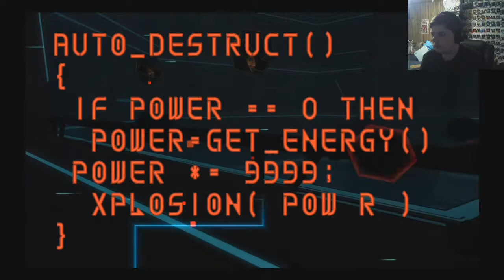Kingdom Hearts Dream Drop Distance HD - Part 13 - The Solar Sailer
In this episode Riku enters the Solar Sailer.